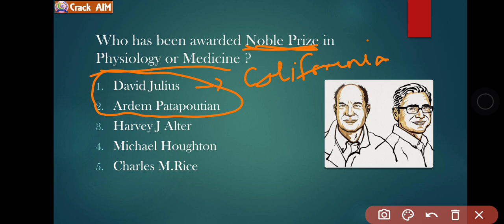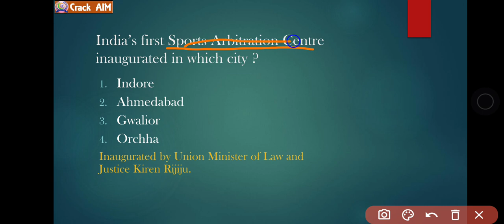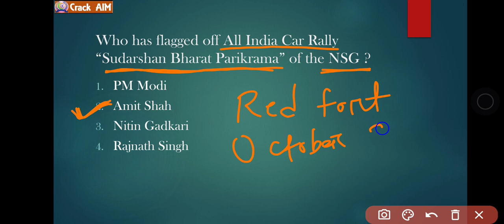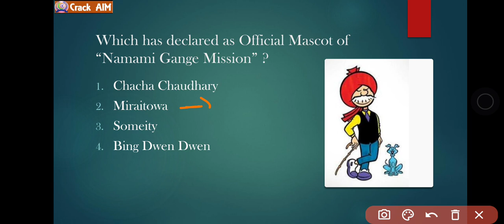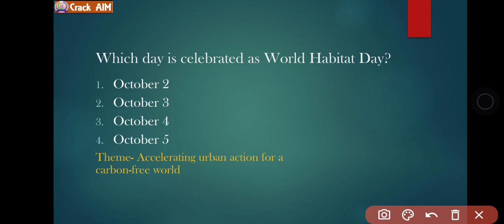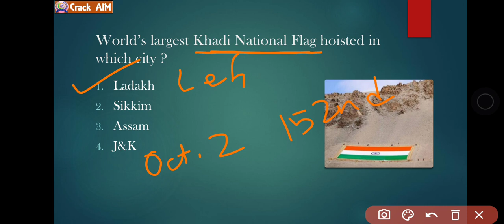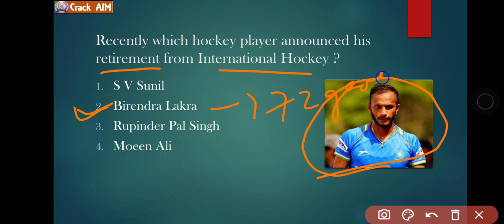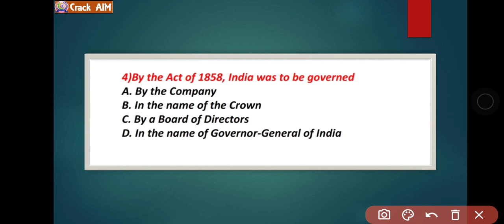05 October 2021 Daily Current Affairs MCQ in ODIA for Railway SSC OSSSC and other competitive exams